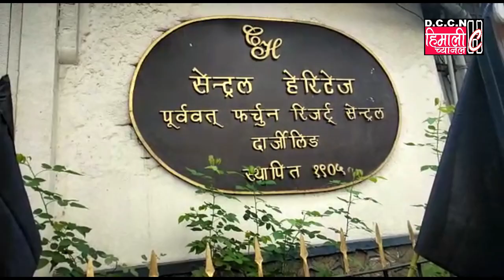दार्जिलिङ सेन्ट्रल हेरिटेज प्लाजा होटेलले बिगत ६ महिना देखि आफ्नो कर्मचारीहरुलाई बेतन नदिएकोमा धर्ना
दार्जिलिङ सेन्ट्रल हेरिटेज प्लाजा होटेलले बिगत ६ महिना देखि आफ्नो कर्मचारीहरुलाई बेतन नदिएको कारणले आज सेन्ट्रल हेरिटेज प्लाजा होटेल अगाडि गोरामुमो दार्जिलिङ ब्राञ्च कमिटीका अध्यक्ष अजय एड्वर्ड अनि गोर्खा एकता कर्मचारी संगठनका प्रतिनिधिहरु न्यायको मांग गर्दै धर्नामा